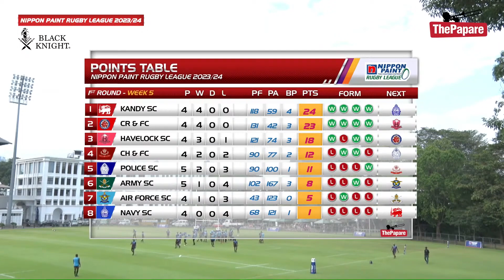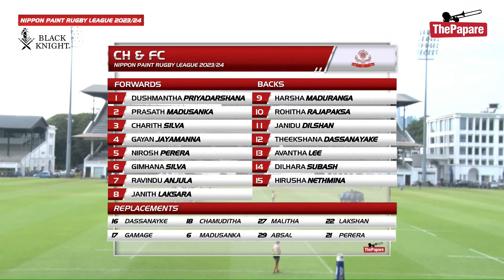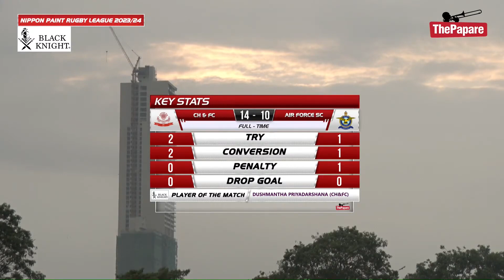Highlights - CH & FC vs Air Force SC - Nippon Paint Rugby League 2023/24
Highlights from the Nippon Paint Rugby League 2023/24 encounter between CH & FC and Air Force SC played on the 6th of January at Police Park Grounds, Colombo.